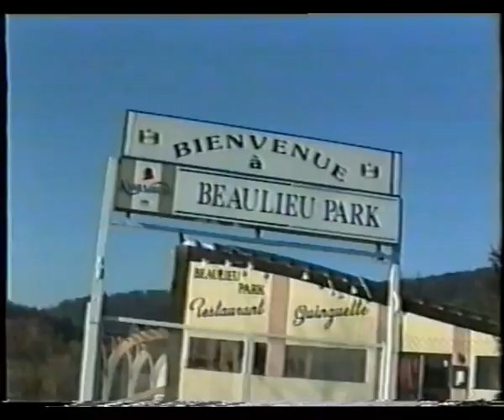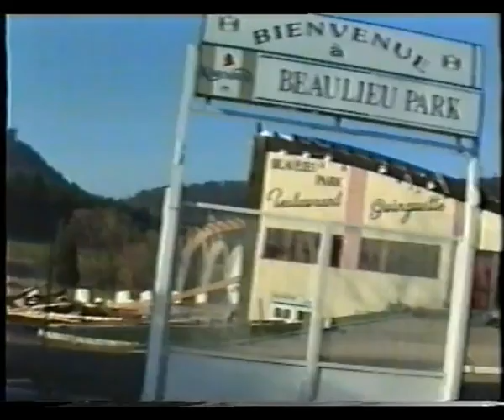tempête 1999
La tempête du 26 décembre 1999 dans les Vosges. Images de Pierre Krebs